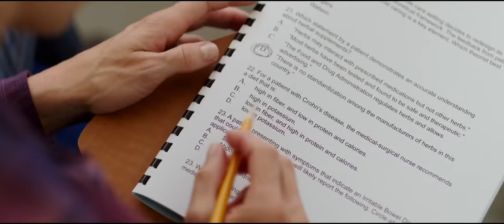Overboard 2018 Trailer HD | Anna Faris | Eva Longoria | John Hannah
Overboard 2018

A spoiled, wealthy yacht owner is thrown overboard and becomes the target of revenge from his mistreated employee. A remake of the 1987 comedy.

Directors: Bob Fisher, Rob Greenberg
Writers: Bob Fisher (screenplay), Rob Greenberg (screenplay)
Stars: Anna Faris, Eva Longoria, John Hannah